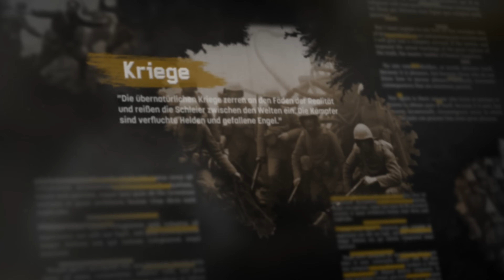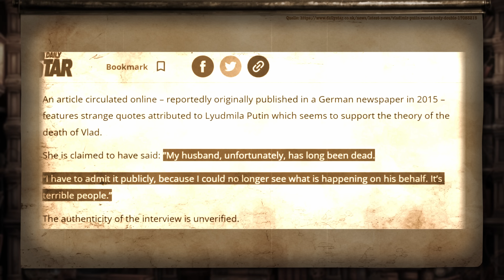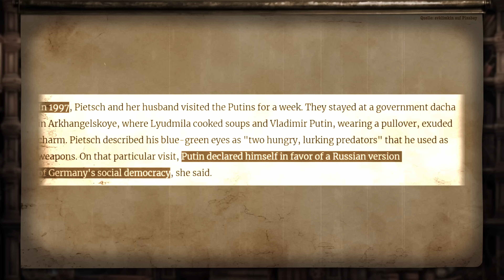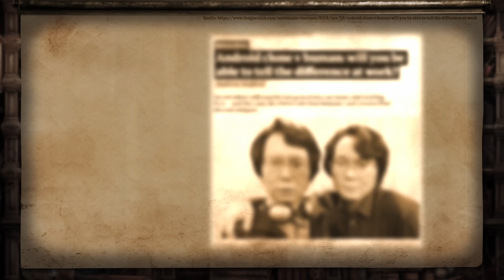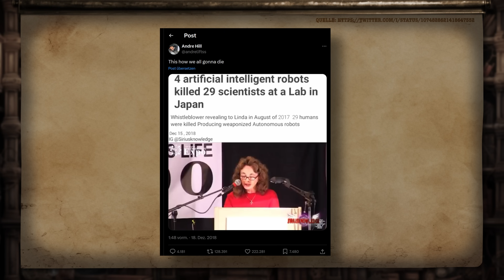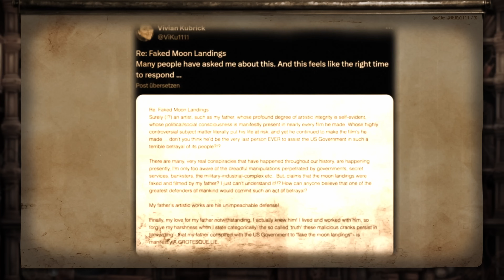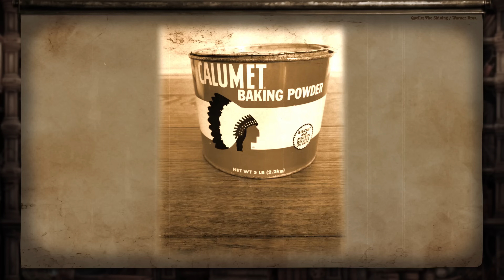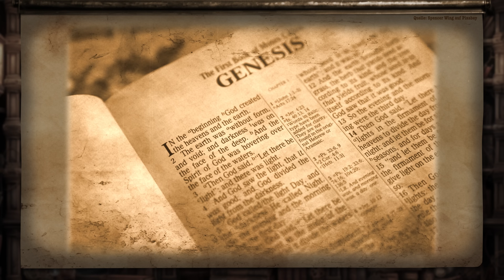Verschwörungen Eisberg #32 | Mondlandung, Putins Klone, Androiden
Im heutigen Eisberg geht es hoch hinaus... und zwar bis zum Mond...
Wir sprechen über einen Mann, der in die Filmgeschichte als Genie eingegangen ist und so gut gewesen ist, dass er angeblich den Auftrag erhielt, eines der größten Ereignisse der Menschheit zu "fälschen" ...

Wir begegnen heute auch Putin... eigentlich mehreren Putins...  und stellen uns dann noch die Frage, was den Menschen eigentlich zum Menschen macht und ob du beweisen kannst, dass du kein Android bist ...

Anmerkung: Die Einblendungen in diesem Video sind aus dramaturgischen Gründen mit KI generiert.
Alle Ähnlichkeiten mit lebenden Personen und realen Handlungen sind rein zufällig.